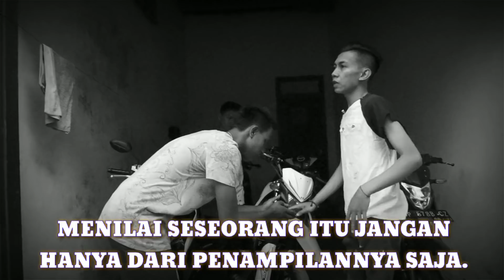DI USIR SAAT DATANGI PENJUAL MOTOR DIKIRA GEMBEL!! Setelah kembali lagi karyawan ini minta maaf.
Terimakasih suda nonton vidio ini slur
semoga vidio ini bermanfaat dan menghibur kalian semua slurrr..
di vidio ini kita memberi gambaran bahwa kita jangan pernah menilai
seseorang dari penampilannya saja.
nontonnya sellow aja slurr sambil minum kopi..